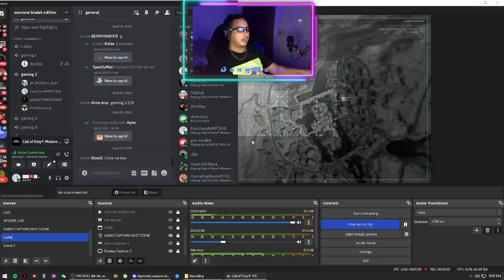call of duty: exfil dmz mission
Pls add me on call of duty
steam profile: